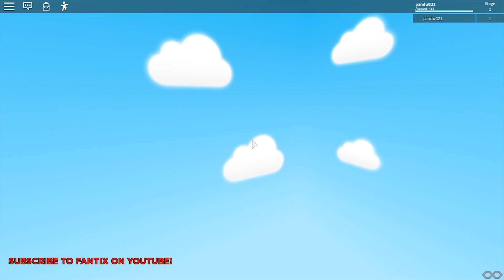Ipin dan SpongeBob mengalahkan Squidward